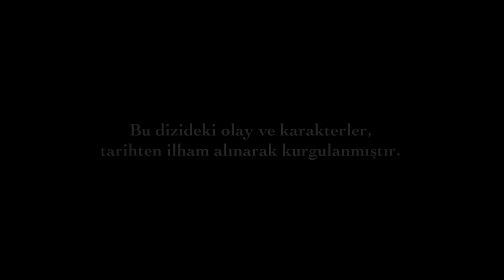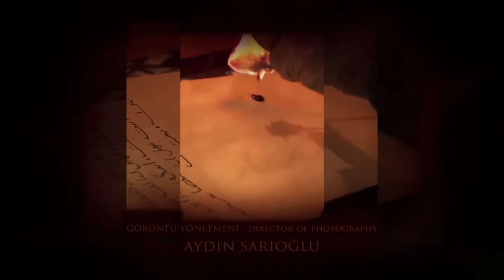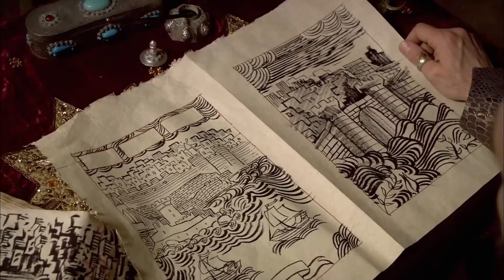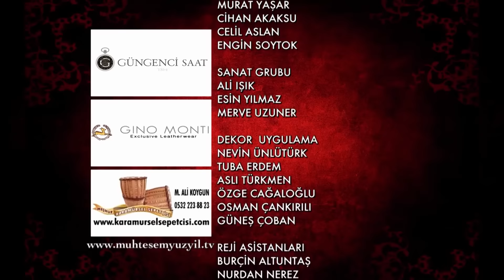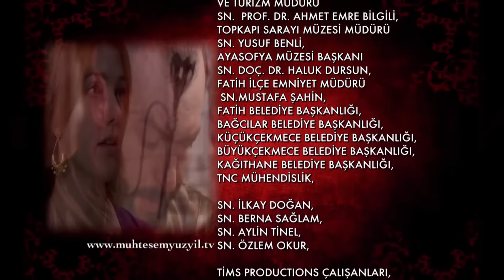Muhteşem Yüzyıl 9. Bölüm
Cihan Padişahı, Osmanlı İmparatoru Kanuni Sultan Süleyman haremine gelen bir cariyeye aşık olur. Bu cariye İmparatorluk tarihinin adından en çok söz ettiren sultanı olan Hürrem Sultan olacaktır. Henüz şehzadeyken, babası Yavuz Sultan Selim’in ölümü üzerine tahta geçmesi, saray ve sefer icraatlarının yanında Hürrem Sultan aşkının ateşi bacayı sarmıştır. Hürrem Sultan’ın intikam için başladığı iktidar oyununa, Valide Sultan, Pargalı İbrahim Paşa ve Şehzade Mustafa’nın annesi Mahidevran Sultan en büyük engeli olur. Padişah, aşkı ile devleti arasında kalır. Kanuni Sultan Süleyman'ın gerçek Haseki Sultan'ı olmak ve oğullarını iktidara getirmek için mücadele veren Hürrem Sultan istediğini almak için her şeyi yapacaktır...

İbrahim, Hatice'nin hastalığının son durumunu merak ediyor... Hürrem ise şehzadesinin elinden alınmasından dolayı mutsuz. Olanlardan dolayı İbrahim'i suçlar. İkili arasındaki ipler iyiden iyiye gerilir...

Rodos seferinin hazırlıkları sürüyor. Ama Osmanlı'nın tek düşmanı Rodoslular değil. Macar kralı aldığı yenilgiye karşılık intikam planlarına girişir.

Matrakçı ise gizemli bir gence yardım etmenin peşinde. Ama yardım ederken oğlan hakkında şaşkınlık verici bir gerçeğe ulaşır. İbrahim, Matrakçı'yı ziyarete gelir. Matrakçı misafirini gizlemek ister. Ama İbrahim genci fark eder. İbrahim ve Matrakçı ona yardım etmeye karar verir.

Hürrem, bebeğinin beşiğine takılı muskalar bulur. Muskaların işlevini öğrenince kendisine de yaptırmaya karar verir. Ama yaptırdığı muskalar geldiğinde önemli bir gerçek ortaya çıkar.

Sultan Süleyman, Rodos seferine çıkmadan Hatice'nin evlilik bilmecesini çözmeye karar verir. Sefer başlamadan Hatice'nin nişanı yapılacaktır. Hatice bu haberi duyduğunda adeta yıkılır. Hayati bir karar verir.

Oyuncular : Halit Ergenç, Nebahat Çehre, Meryem Uzerli, Okan Yalabık, Nur Aysan, Selma Ergeç, Sema Keçik, Filiz Ahmet, Selim Bayraktar, Selen Öztürk, Nihan Büyükağaç, Burcu Tuna, Merve Oflaz, Arif Erkin, Ali Uyandıran, Alp Öyken, Murat Tüzün, Doğan Turan, Gökhan Çelebi, Yüksel Ünal.

Yapım: TIMS Production
Yönetmen: Yağmur Taylan, Durul Taylan
Senaryo: Meral Okay